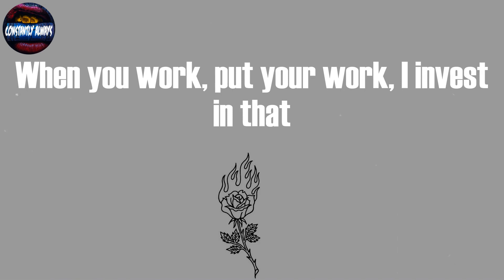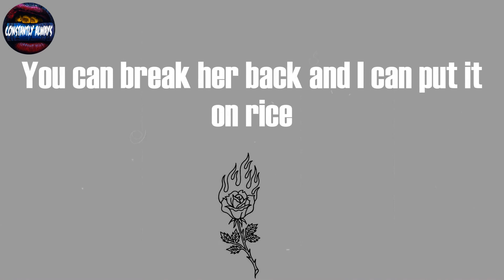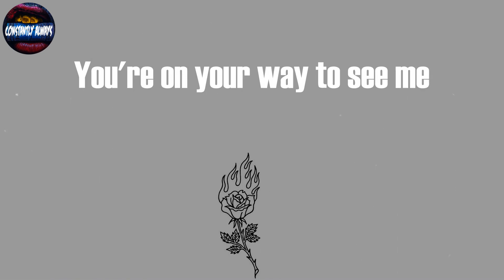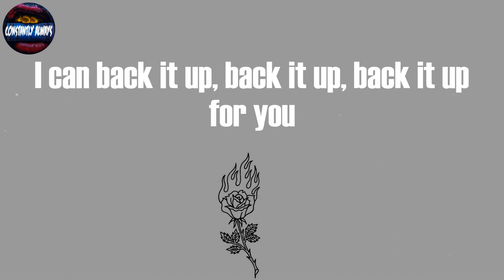Tyga, "Freaky Deaky" (Lyrics)